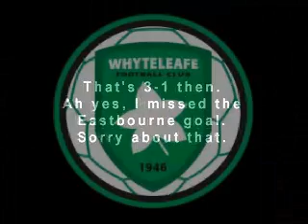Whyteleafe v Eastbourne Town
The 'Leafe goals from Whyteleafe victory over Eastbourne Town on Saturday 23rd Feb 2008.